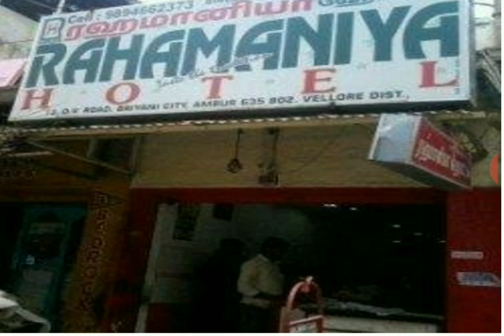STORY OF BIRIYANI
# Know the story of delicious dish called Briyani